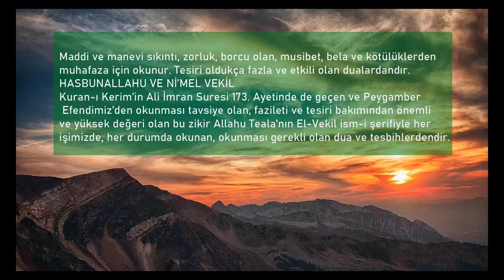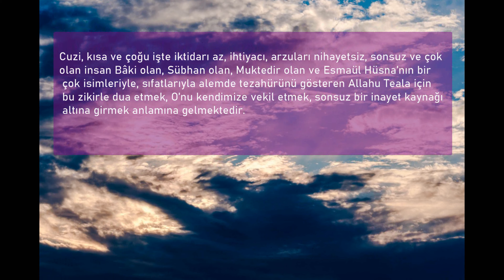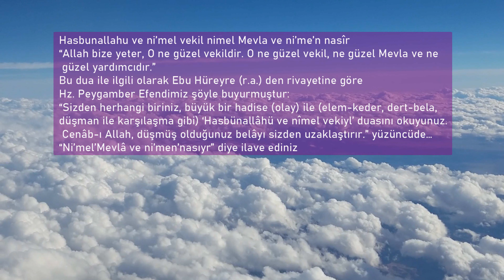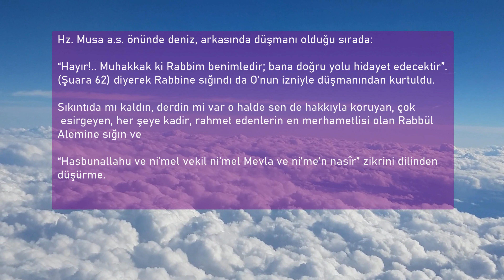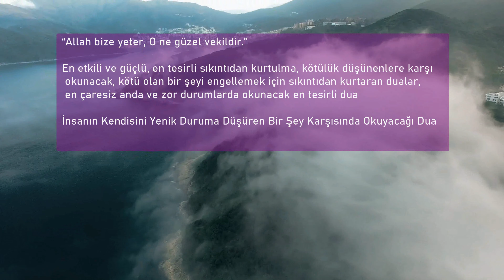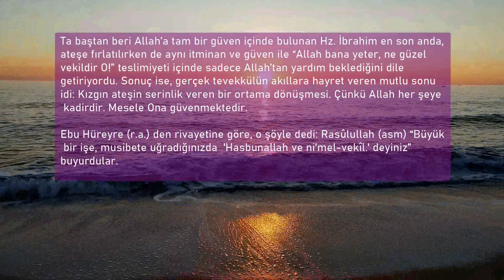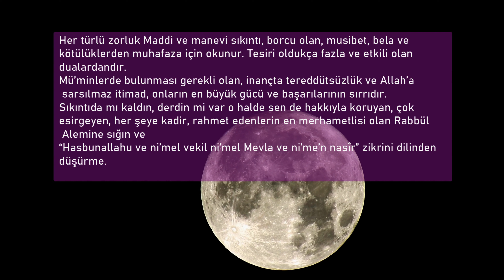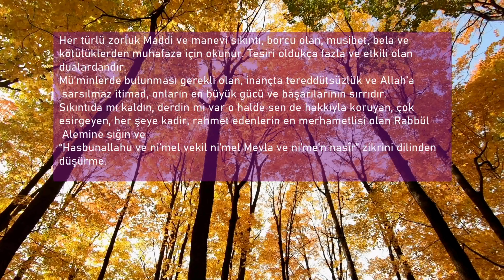hasbünallahü ve nimel vekil nimel mevla ve nimennasir حَسْبُنَا اللّٰهُ وَنِعْمَ الْوَك۪يلُ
Hasbunallahü ve ni’mel vekil

“Allah bize yeter, O ne güzel vekildir.”

En etkili ve güçlü, en tesirli sıkıntıdan kurtulma, kötülük düşünenlere karşı okunacak, kötü olan bir şeyi engellemek için sıkıntıdan kurtaran dualar, en çaresiz anda ve zor durumlarda okunacak en tesirli dua

İnsanın Kendisini Yenik Duruma Düşüren Bir Şey Karşısında Okuyacağı Dua
Hz. Musa a.s. önünde deniz, arkasında düşmanı olduğu sırada:

“Hayır!.. Muhakkak ki Rabbim benimledir; bana doğru yolu hidayet edecektir”. (Şuara 62) diyerek Rabbine sığındı da O’nun izniyle düşmanından kurtuldu.

Sıkıntıda mı kaldın, derdin mi var o halde sen de hakkıyla koruyan, çok esirgeyen, her şeye kadir, rahmet edenlerin en merhametlisi olan Rabbül Alemine sığın ve

“Hasbunallahu ve ni’mel vekil ni’mel Mevla ve ni’me’n nasîr” zikrini dilinden düşürme